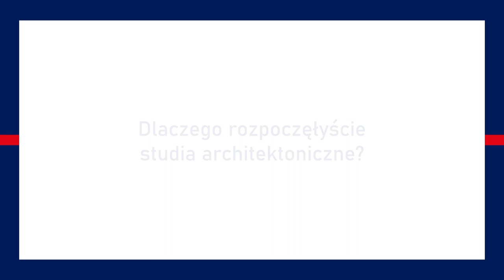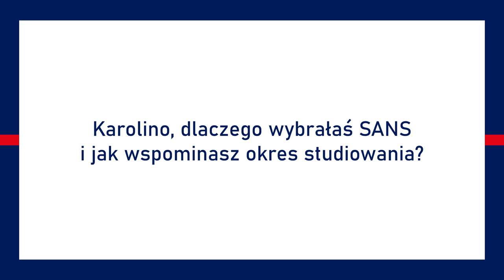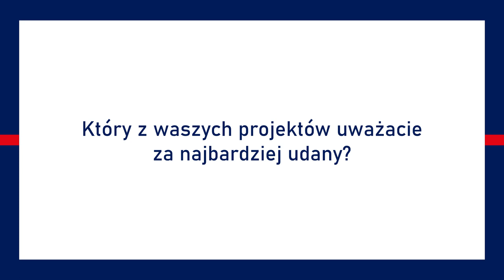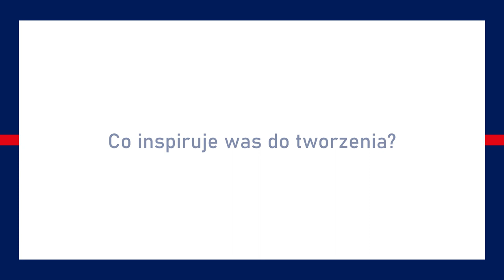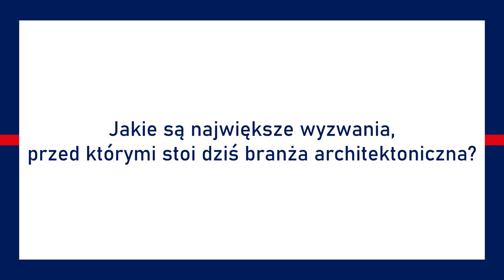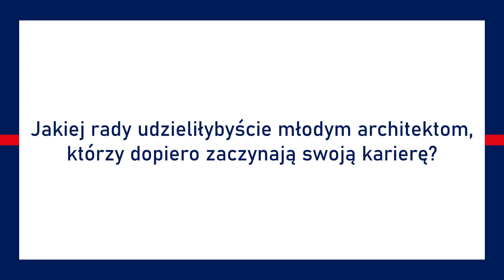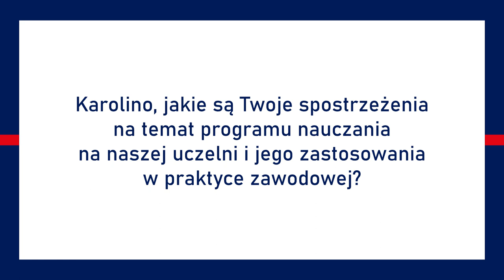Wywiad z absolwentką architektury SANS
Zapraszamy na wyjątkowy wywiad z jedną z naszych pierwszych absolwentek architektury - mgr inż. arch. Karoliną Miernik oraz jej wspólniczką - mgr inż. arch. Kamilą Stajno.

Nasze rozmówczynie odkrywają tajemnice, które kryją się za procesem projektowania i realizacji budynków. Opowiadają również o wyzwaniach, z jakimi musiały się zmierzyć na swojej drodze zawodowej oraz o inspiracjach.

Jeśli kiedykolwiek zastanawiałeś/aś się, co kryje się za kulisami pracy architekta, ten film jest dla Ciebie. Poznaj historię sukcesu naszej absolwentki i zainspiruj się jej niezwykłą drogą od studentki architektury do uznanej profesjonalistki i właścicielki firmy.

Obejrzyj ten wyjątkowy wywiad i przekonaj się, jak architektura może zmieniać świat!